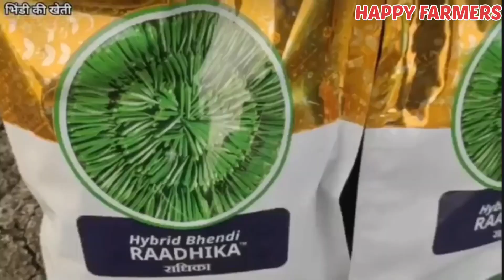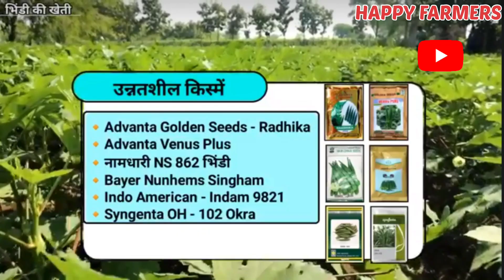भिन्डी की उन्नत किस्म एवं सम्पूर्ण जानकारी